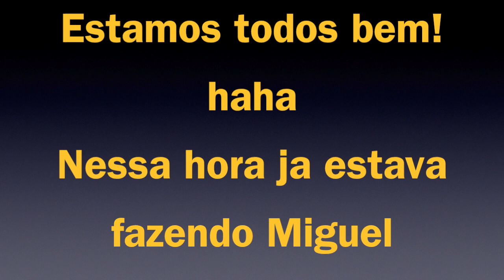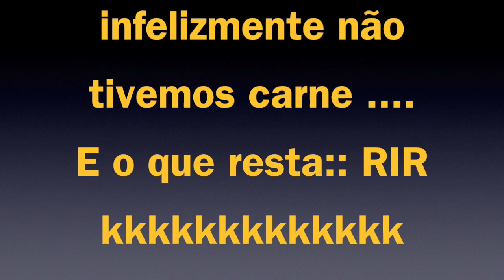MINHA PANELA QUASE EXPLODIU